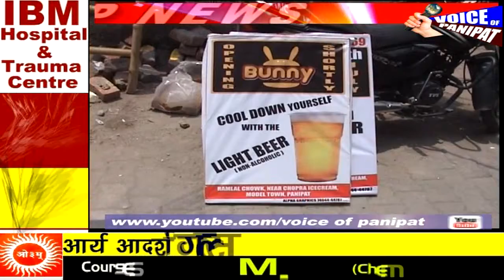3 मिनट में पानीपत 8 जुलाई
3 मिनट में पानीपत 8 जुलाई